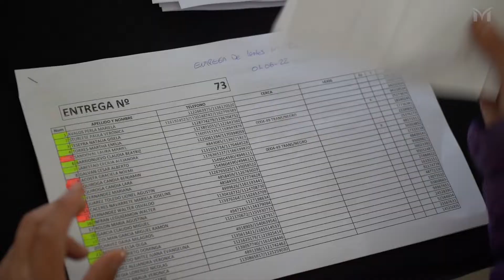ENTREGA DE ANTEOJOS A MÁS DE 400 VECINOS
La Dirección de Salud perteneciente a la Secretaría de Desarrollo e Integración Social de Merlo realizó una nueva entrega de 400 lentes a los vecinos y vecinas en el marco del programa municipal “Una Mirada para Todos”.